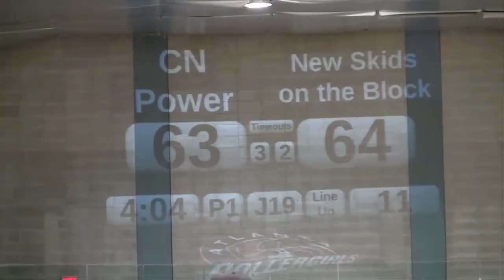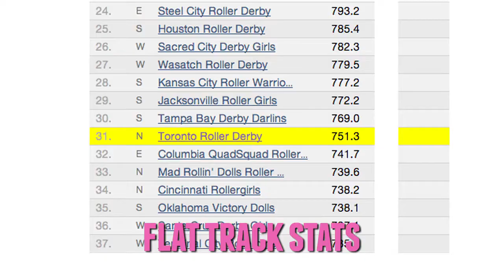CN Power 2013 Season Highlights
Support CN Power's travel to the Division 1 Playoffs in Salem, Oregon by donating to our fundraising efforts